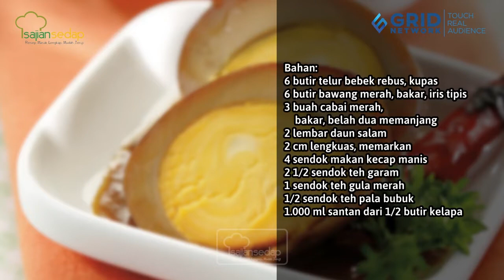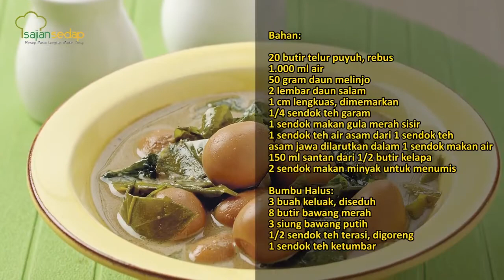3 Resep Telur Pindang, Lauk Tambahan yang Semua Orang bisa Bikin!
3 Resep Telur Pindang, Lauk Tambahan yang Semua Orang bisa Bikin!

Tambahin telur pindang di menu masakan kamu hari ini, yuk! Ikutin resepnya berikut ini ya!

00:00 - intro
00:34 - telur pindang kecap santan
01:23 - pindang telur kudus
02:24 - telur pindang

Produser: Intan Yusan Septiani
Penulis Naskah: Qorin & Indri
Peraga: Qorin, Resi & Indri
Fotografer: Bambang Tetuko, Andrian & Osyad
Videografer: Bambang Tetuko, Andrian & Osyad
Video Editor: Bambang Tetuko, Andrian & Osyad

3 Resep Telur Pindang, Lauk Tambahan yang Semua Orang bisa Bikin!